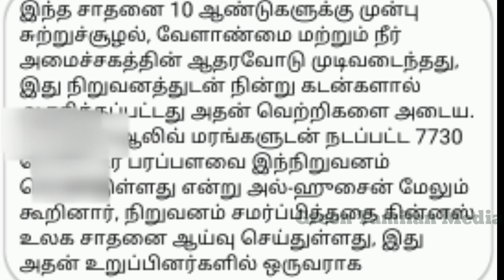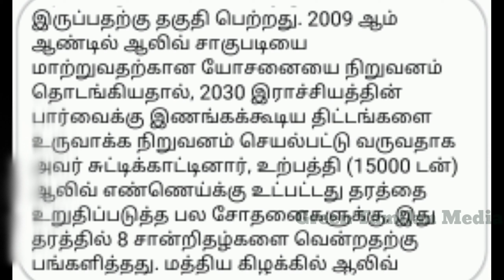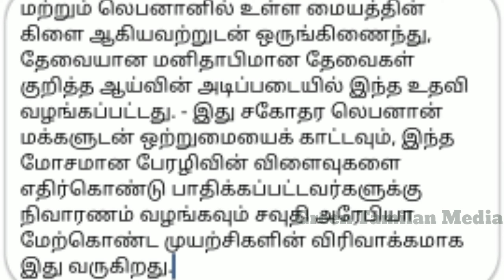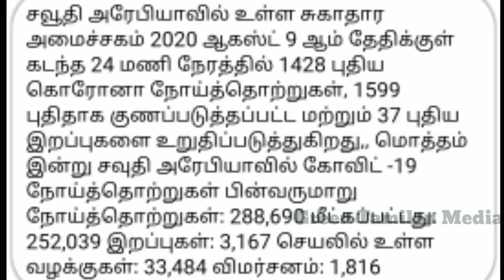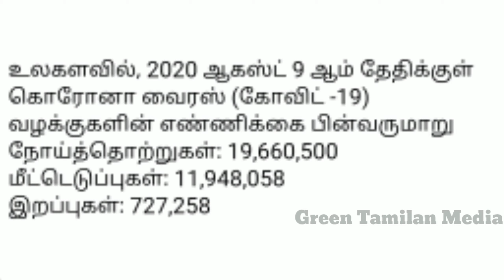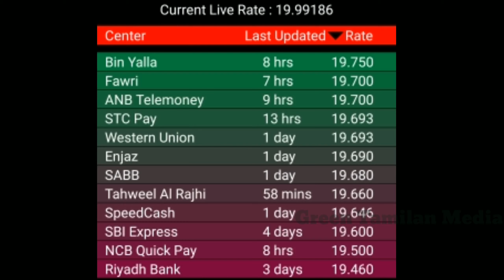Saudi Arabia Tamilan News Today /10/08/2020/ சவூதி அரேபியா தமிழ் செய்திகள்.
Saudi Arabia new new rules Tamil

Saudi Arabia Tamil news

Saudi Arabia news channel Tamil